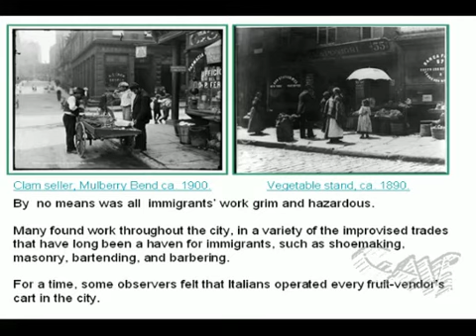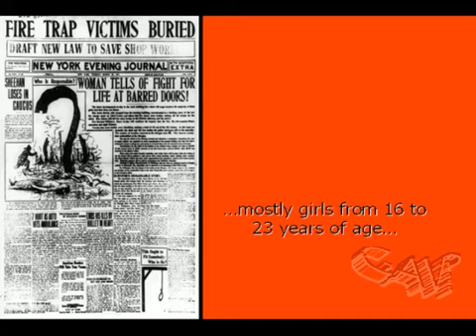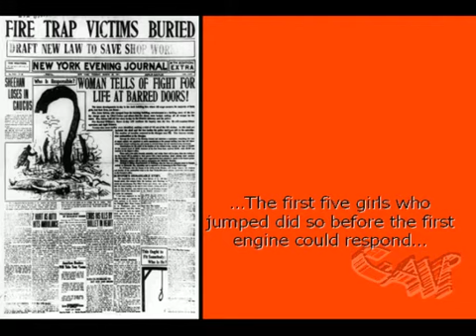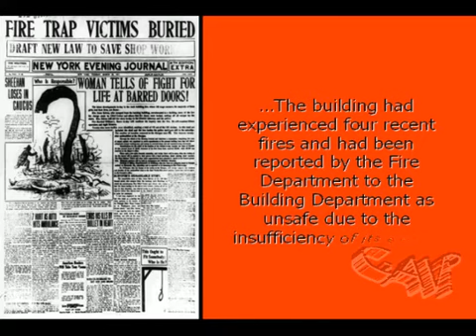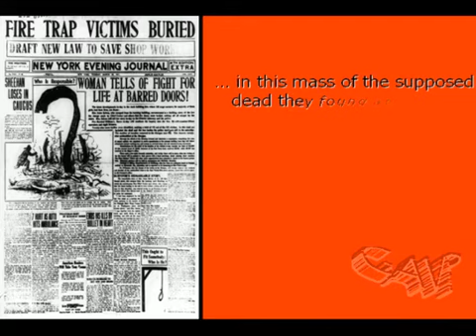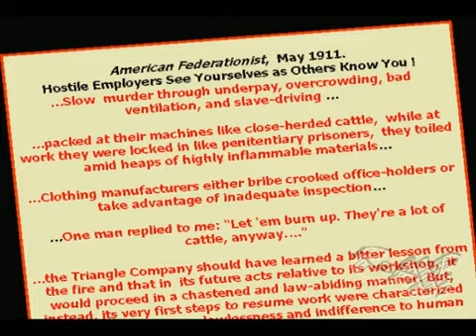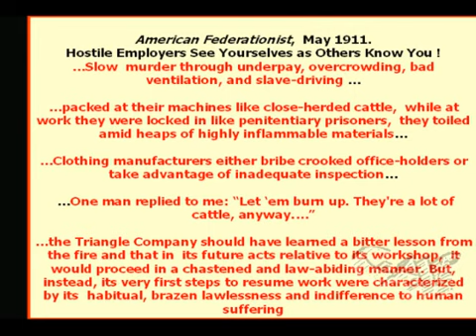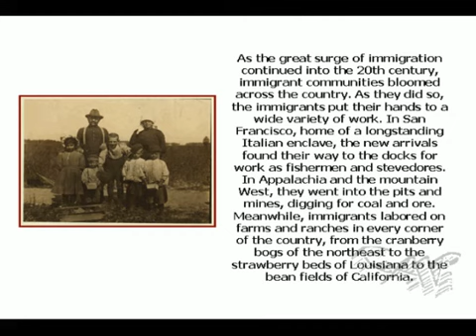Immigration to America Pt.2-Life in America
Immigration to America at the Beginning of the 20th Century- Part 2- Life in America